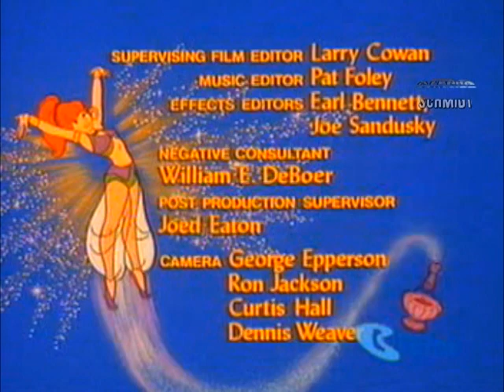JEANNIE 1973 / AIC-SP DUBLAGEM CLÁSSICA / HANNA-BARBERA